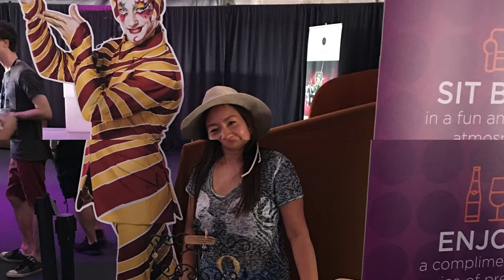Cirquador Events | Travel Lifestyle, Job, Artisan & Business with leisure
Vlog Title: Cirquador Events |Artisan & Business Travel Lifestyle
Travel & Lifestyle
Open for comments & suggestions
My Facebook Page: Annie de los Reyes